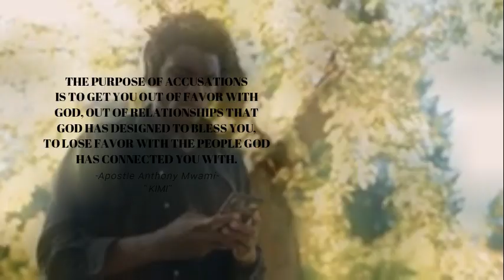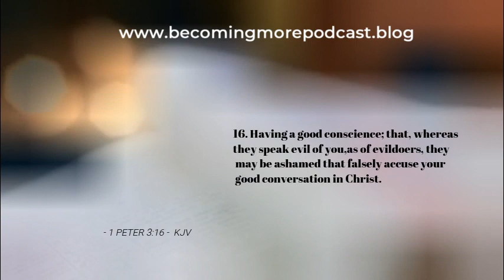Accusations by Wedson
We are thrilled to announce the latest addition to our podcast - the Kusuliwa Sessions. In today's episode, we will tackle the topic of accusations. Accusations are a common occurrence in our daily lives, and they can have a profound impact on our relationships. They can cause hurt and damage that may be difficult to repair. However, there are ways to handle accusations in a productive and healthy manner.

Join us in this episode of Kusuliwa Sessions and discover how to deal with accusations effectively. Our discussion will focus on promoting growth and understanding. We hope that this session will provide valuable insights that will aid you in your journey towards becoming more.

N.B: some videos were downloaded from free  stock footage sites we don't own